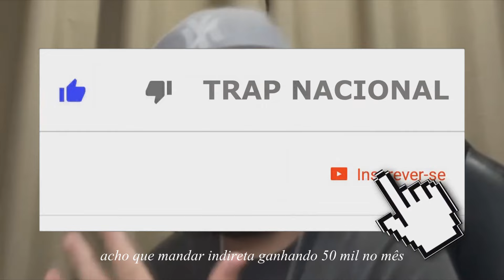Tchelo - Diss Ryu, The Runner (Eu não mando Diss)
Diss que o Tchelo fez para do Ryu, The Runner (Obs, essa é apenas a prévia estendida que o Tchelo postou la no seu Instagram @tchelo.og) Diss completa no canal do @tchelooriginal